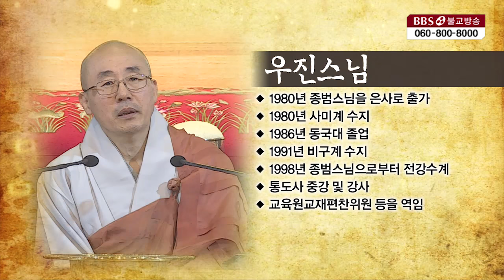부처님의 수명은 얼마나 될까? _ 우진스님 [통도사화엄산림대법회]